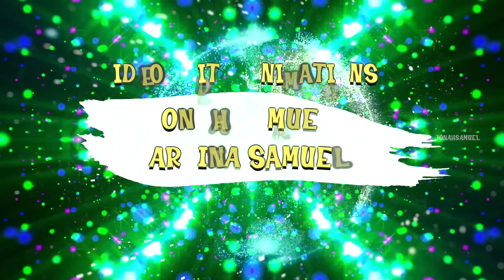Facebook YouTube edhaina Kaani |Jonah Samuel | Leslie Luther| Latest telugu christian song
Lyrics, Tune & Music-Jonah Samuel
Singer-Leslie Luther
Video - oGg Multimedias
If you would like to support this ministries - Google pay & Phonepe - 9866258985

-దేవుడే నాకాశ్రయంబు | అంధ్ర క్రైస్తవ కీర్తనలు | Guitar Instrumental

Latest songs by Bro Jonah Samuel

Train up a child in the way he should go: and when he is old, he will not depart from it.Prov 22:6

Do you wish your children to grow in Christ?

In this channel your children will learn about JESUS and to grow and walk in the ways of God's word.
You will find Bible stories, Action songs, Sunday School, Bible Activities, and many more exciting videos for your kids, so make sure your children watch all these to grow in Jesus.
Let's us raise the next generation with more love and submission towards God. Amen!